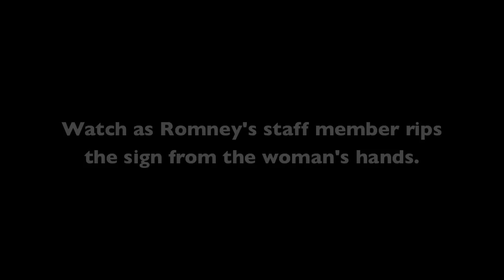Romney security agent rips sign from woman's hands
Mitt Romney held a town hall meeting in Middleton, Wisconsin on April 1. A woman who held up a sign during the event had it ripped from her hands as she was leaving.